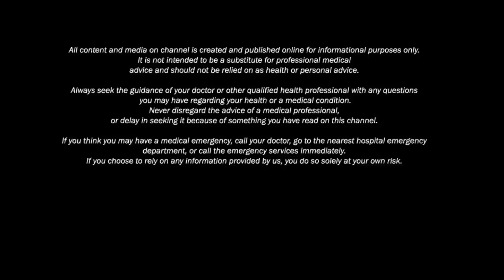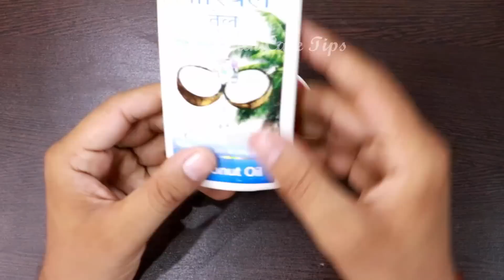इसे 20 बार लगाने पर बालो को तेजी से 10-15 इंच बढ़ाने के घरेलू नुस्खे/Grow Hair Fast Long & Naturally